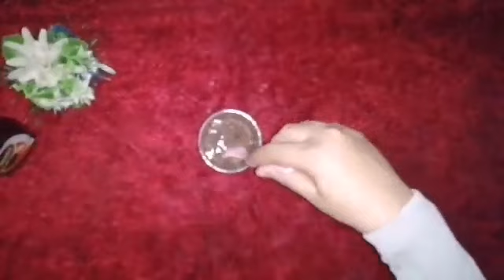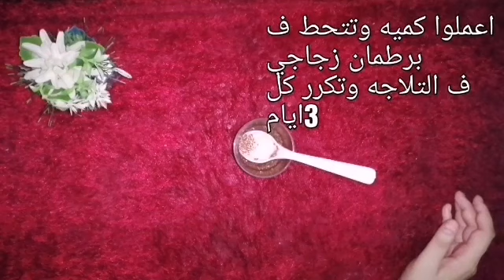سألت العطار ع سر شبابه وعنده 70سنه نصحني باستخدام هذه البذور لي ولكم لن يصدق احد عمرك الحقيقي ابدا😱